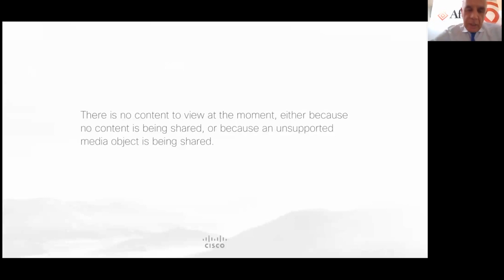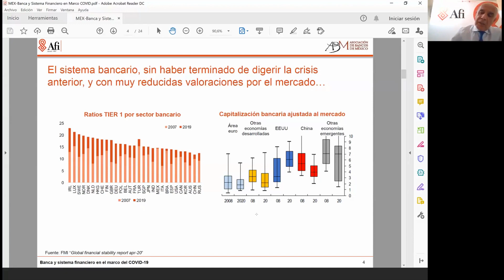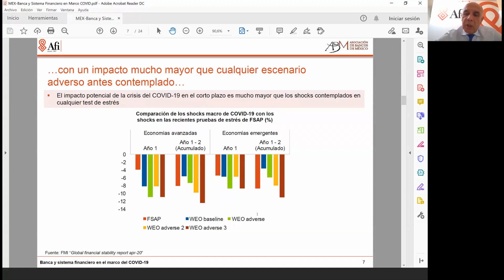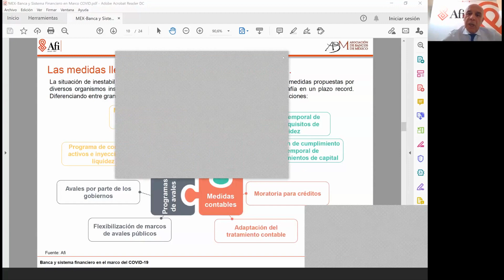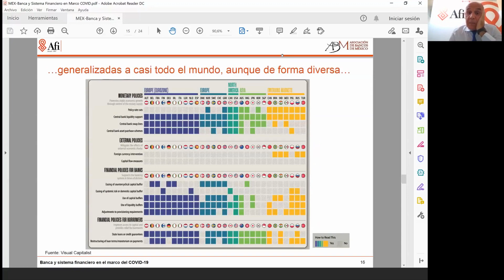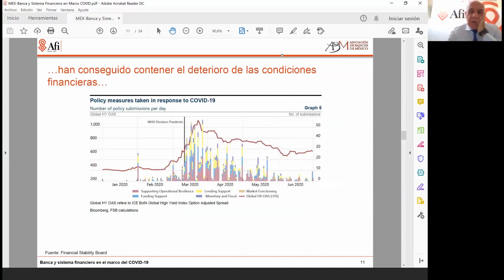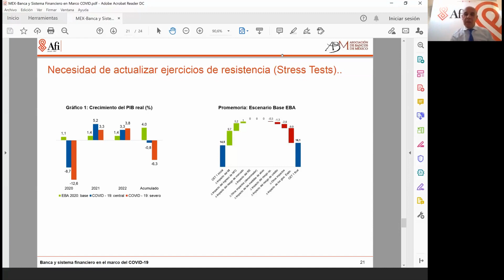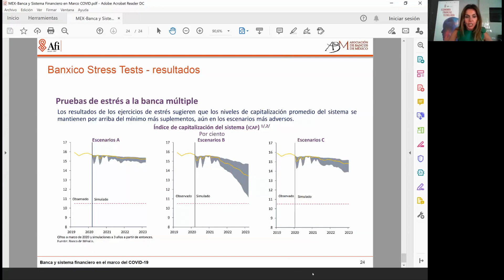Masterclass Gratuita - Banca y Sistema Financiero en el marco COVID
La crisis asociada a la pandemia del coronavirus ha tenido, y va a tener, implicaciones importantes sobre el sistema financiero y la economía. Los roles que cumplen el estado, la banca de gobierno y la privada, toman preponderancia pues, su labor conjunta, podría ayudar a paliar el impacto de la crisis del COVID.